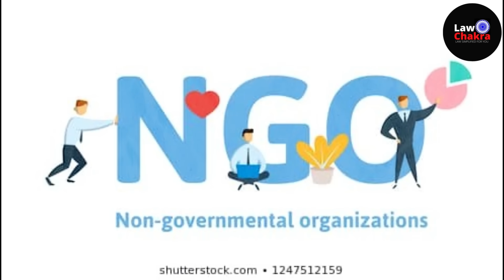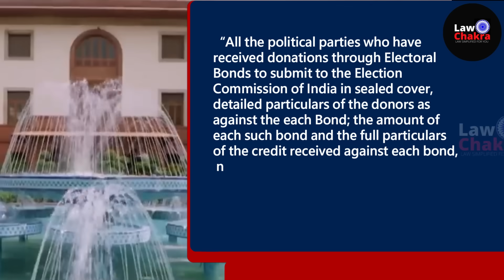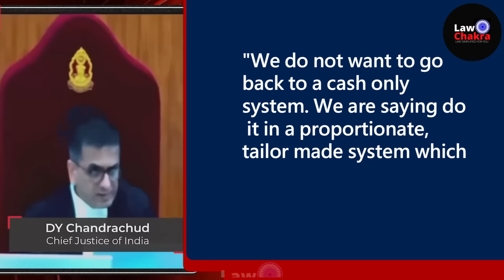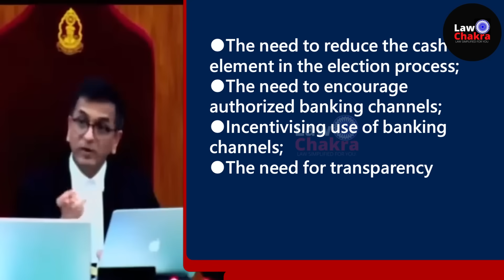Electoral Bonds: CJI Angry on EC, Don't Want Cash, Sibal Vs SG#SupremeCourtIndia#LawChakra